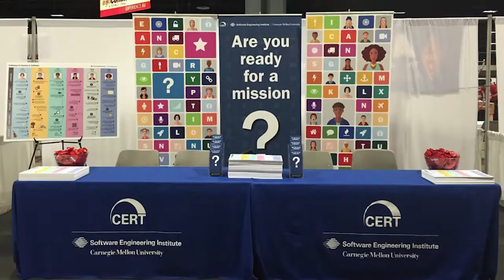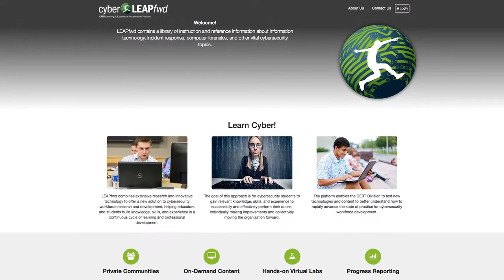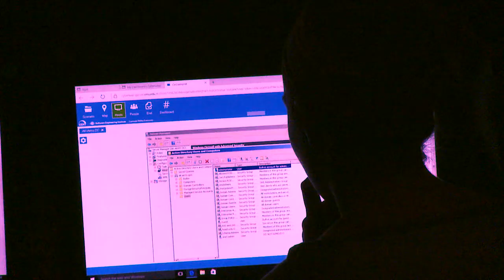SEI Science-Technology-Engineering-Math (STEM) Initiative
SEI Science-Technology-Engineering-Math (STEM) Initiative video.